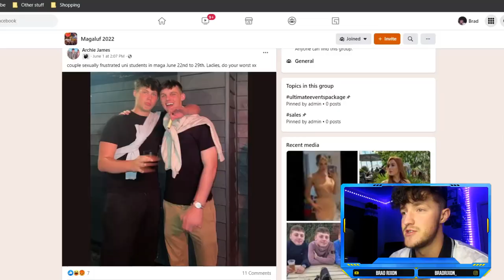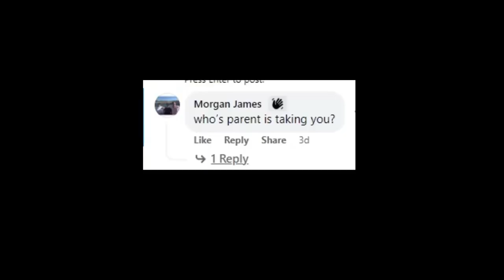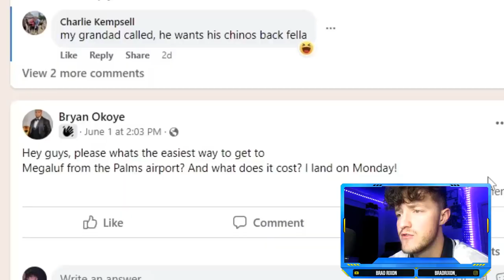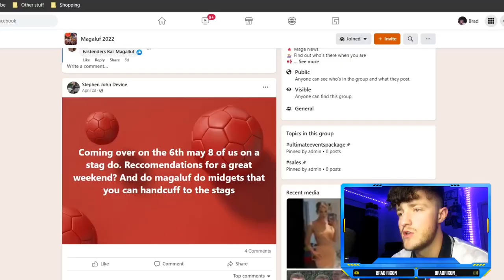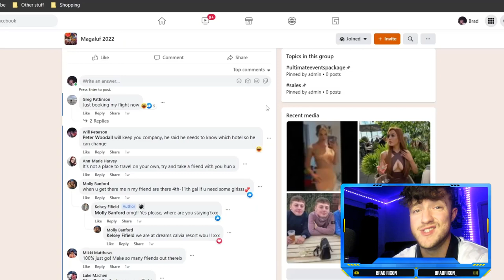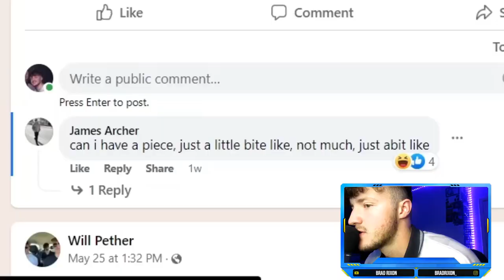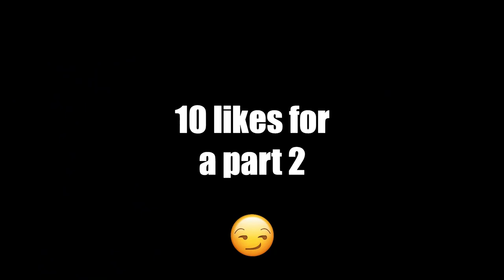ROASTING MAGALUF PHOTOS